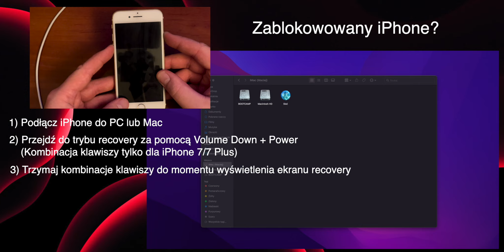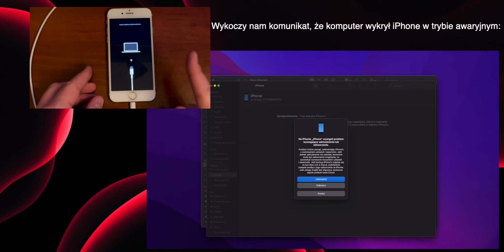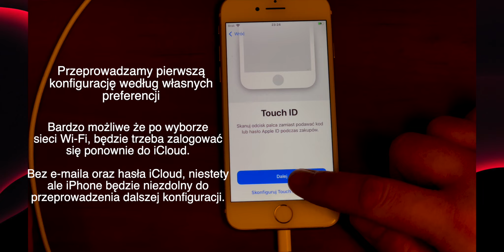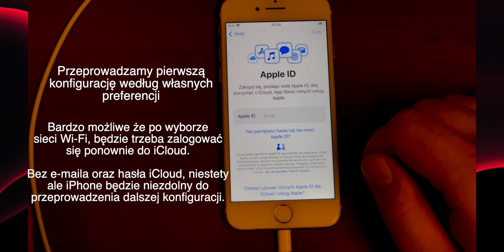Zablokowany iPhone! Co zrobić gdy zapomnisz kod blokady?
Witajcie!
Wracam z nagrywaniem filmów i poradników. Po prawie dwóch latach stwierdziłem, że miło będzie wrócić do tego hobby :)

Przed wami pierwszy materiał próbny przy którym starałem się przypomnieć sobie jak w zasadzie działa cała magia montażu od nowa. Materiał nie jest idealny, ale na pewno pomocny. Z czasem sobie przypomnę co i jak i filmy będą na pewno bardziej czytelne.